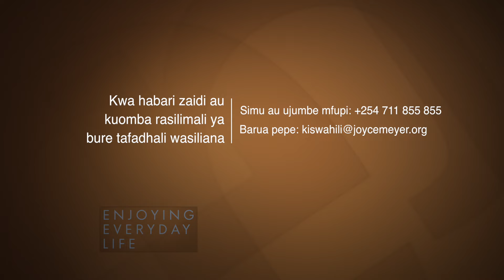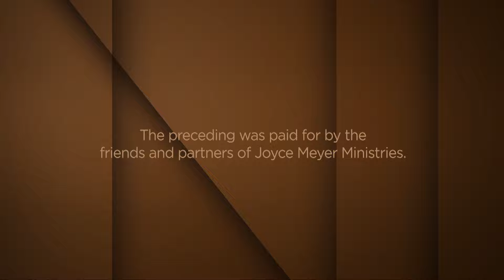Je Umepoteza Ari Yako ya Kunyanyuka na Kuendelea Mbele? 1 | Joyce Meyer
Joyce Meyer Ministries Kiswahili 1174 4